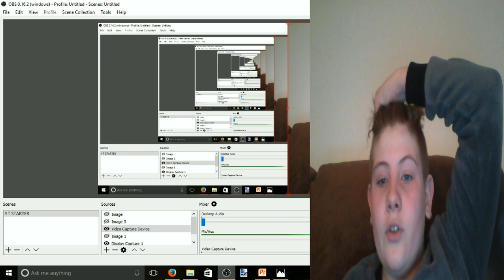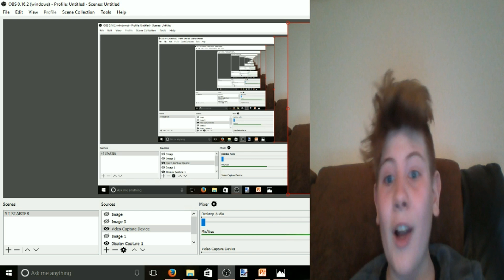FLIP DIVING - UNBELIEVABLE {3}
ITS AN UNBELIEVABLE DIVE!!! PLEASE COMMENT VIDEO IDEAS DOWN BELOW